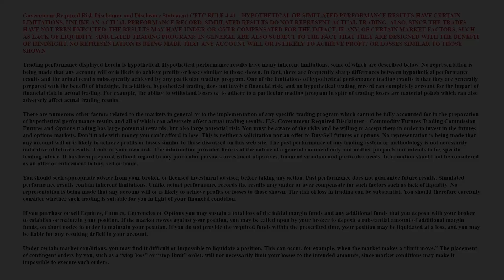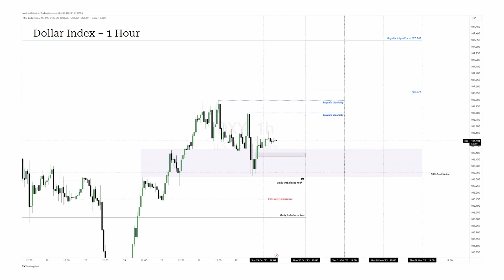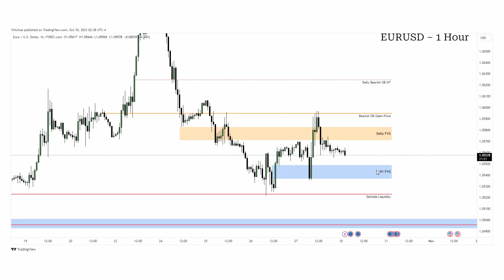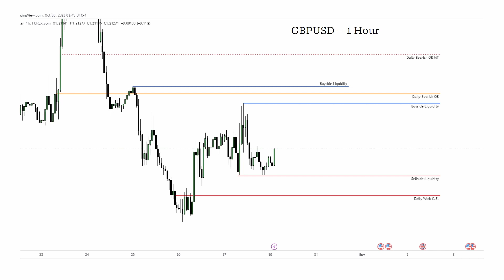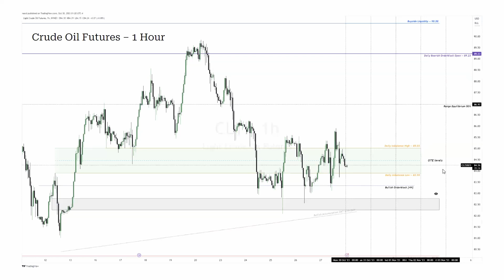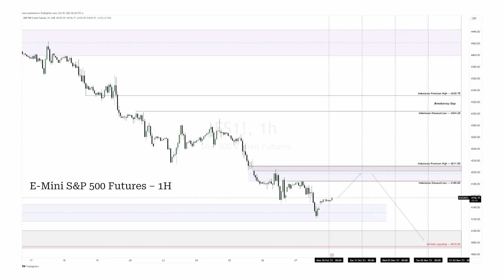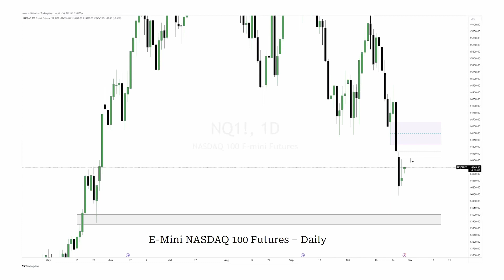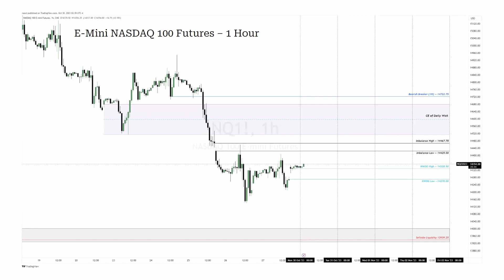ICT Students' Weekly Outlook On DXY, Crude Oil, Forex, & Futures! | Week Of 10/30 - 11/03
Hey Guys! I Want To First Apologize For The Lack Of Videos On YouTube! As I Said I Wanted To Focus On Trading & Work On Journaling My Trades! I Hope You Guys Enjoy This Weekly Outlook!

I Am Open To New Video Ideas On What You Guys Would Like To See On This Channel!

Everything In This Video Is Possible Because Of @InnerCircleTrader!

Thank You @InnerCircleTrader!